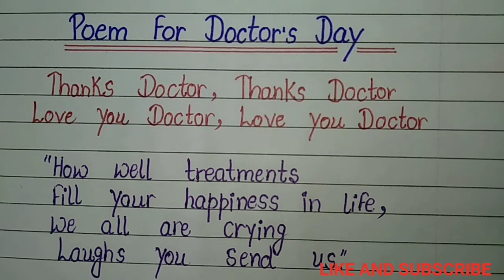A Very Sweet Poem For Doctor's Day In English l Doctor's Day Poem l Doctor's Day Par Kavita l Poem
A Very Sweet Poem For Doctor's Day In English l Doctor's Day Poem l Doctor's Day Par Kavita l Poem On Doctor l Calligraphy Creators l

Hiii Guyzzzz 😊 Thank you for clicking on the video
Today I make video about    A Very Sweet Poem For Doctor's Day In English l Doctor's Day Poem l Doctor's Day Par Kavita l Poem On Doctor l Calligraphy Creators l